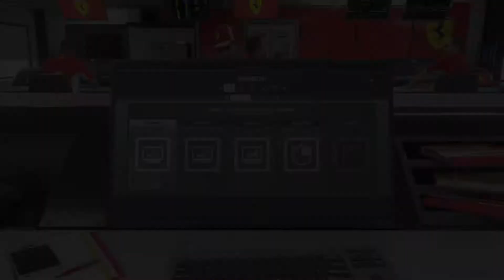DORTMUND 84 F1 2018 Teil 178 / Karriere Teil 34 [ 1.Saison ]